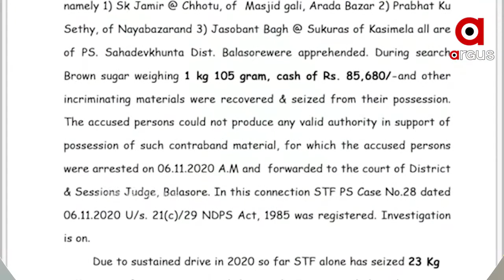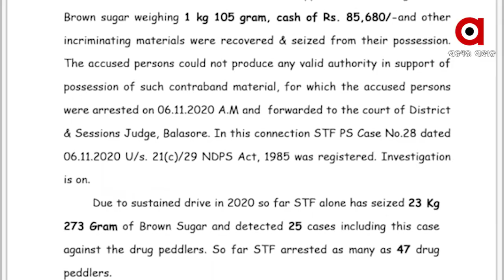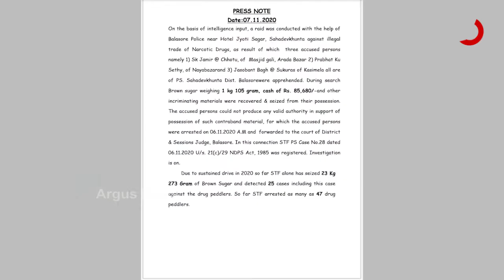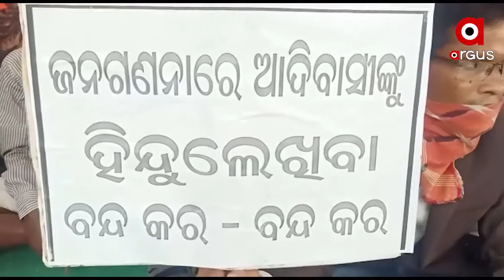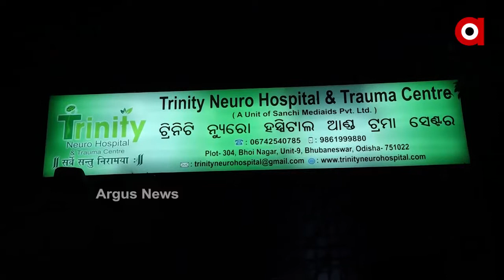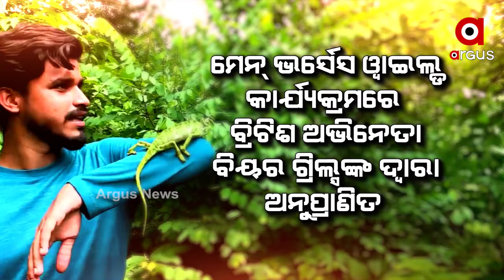Argus Update News 10Am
ବାଲେଶ୍ୱର ସହଦେବଖୁଣ୍ଟାରୁ କୋଟିଏ ଟଙ୍କାର ବ୍ରାଉନସୁଗର ଜବତ.
ପ୍ରତ୍ୟାହାର ହେବ ଫର୍ମ ଫିଲପ ବିଜ୍ଞପ୍ତି...
ଆଜି ବିହାରରେ ଅନ୍ତିମ ପର୍ଯ୍ୟାୟ ମତଦାନ...
ରାଜଧାନୀର ଟ୍ରିନଟି ହସ୍ପିଟାଲରେ ବନ୍ଧା ପଡିଲା ଶବ.
ଢେଙ୍କାନାଳରେ ନଗଡାର ନଜାରା...
ରାଜ୍ୟରେ ବିପର୍ଯ୍ୟସ୍ତ ବିପର୍ଯ୍ୟୟ ପରିଚାଳନା
ଆଜି ହେଉଛି ଜାତୀୟ କ୍ୟାନସର ସଚେତନତା ଦିବସ.